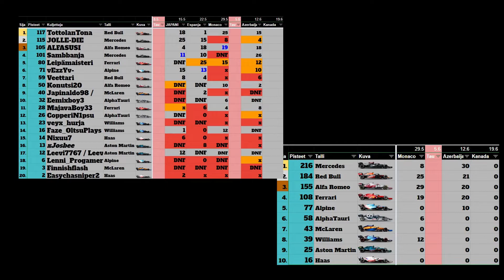F1 SUSILIIGA #3 KISAKOOSTE - Azerbaijan 9./10.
Tervetuloauu ALFASUDEN kanavalle, jossa näet lähes päivittäisiä striimejä & videoita parhaimmista videopeleistä! Enemmän pelaamista; vähemmän clickbaitteja!

🐺 "Sudet liikkuu laumas, et saa olla rauhas!" 🐺
          Muista tilaa, tai tartutaan sua kaulaa.

🏆 Lisää Fortniten item shopissa "ALFASUSI" Support-A-Creator kohtaan. 100% tuloista menee
Fortniten susiturnauksien voittopottiin. (10.000 käytettyä vbucksia = 5$) 🏆

🎥 !susipisteet, vuorovaikuta striimeissä.

✔️ Susiuskollisuusmerkki (0kk musta, 1kk vihreä, 2kk punainen, 6kk pinkki...)
✔️ Susi-emojeja (+9 emojia)
✔️ Ei hidastusta
✔️ 33% enemmän susipisteitä
✔️ Muita etuja...

(Tippejä ei ole mahdollista saada takaisin)

KASSALLA -10% SUSIGANG

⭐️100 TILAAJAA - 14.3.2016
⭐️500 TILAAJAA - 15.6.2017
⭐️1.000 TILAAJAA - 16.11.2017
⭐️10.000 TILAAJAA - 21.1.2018